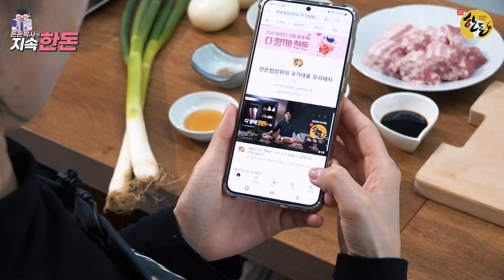느슨한 한돈 요리에 🐷 긴장감을 주는 건강 비법!｜[돈돈박사 지속한돈] EP.3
한돈 제육볶음 그대로 먹어도 되지만
더욱더 건강하게 먹는 방법 없을까?
슈퍼푸드인 한돈과 함께 먹으면 더 건강해지는 방법 대방출!

우리모두 건강한 한돈을 즐길 수 있도록!

✅00:06 돈돈박사 한돈으로 맛있는 요리 시작!
✅01:47 한돈 제육볶음 맛은?
✅02:32 한돈 슈퍼푸드인 이유는?
✅05:47 한돈 더 건강하게 먹기!
✅09:43 2% 부족한 제육볶음 100% 채운 먹방

📌이 영상은 방역지침을 준수하여 촬영하였습니다.